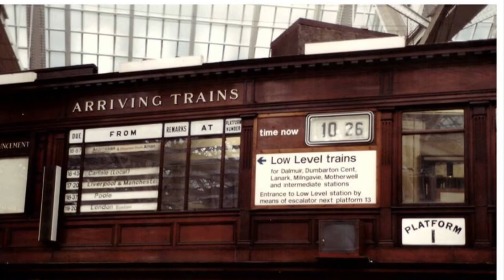Glasgow Central Station 1982